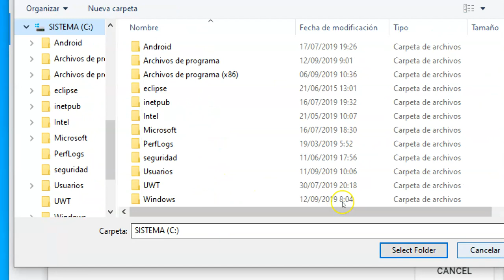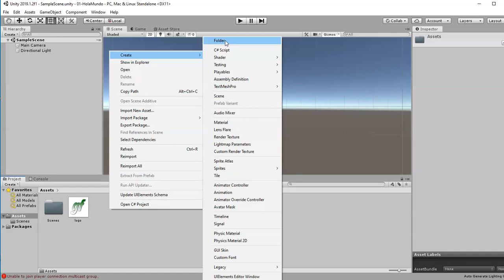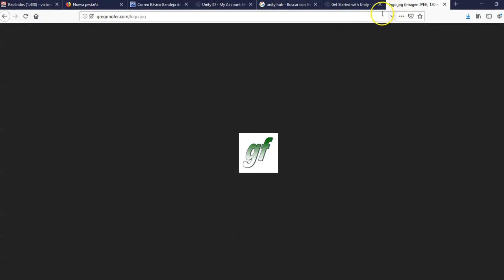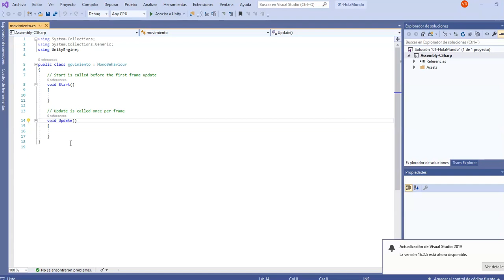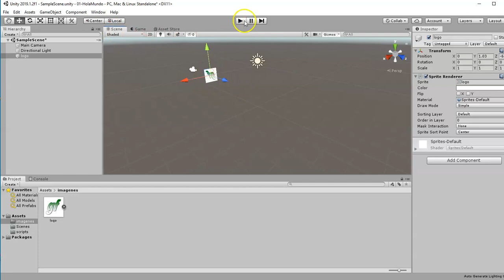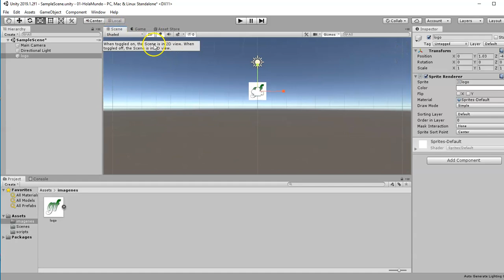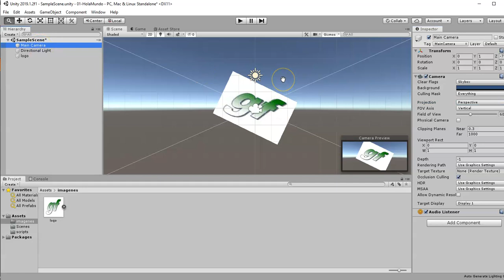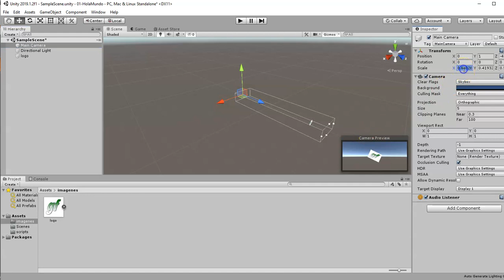00- Unity - Comenzando con el interfaz gráfico de Unity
Primera nociones básicas de utilización de Unity